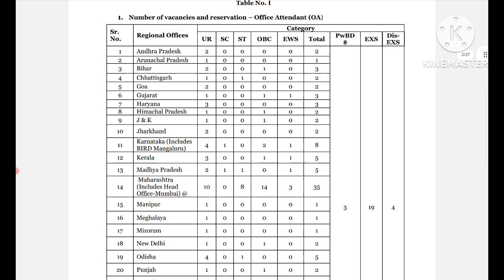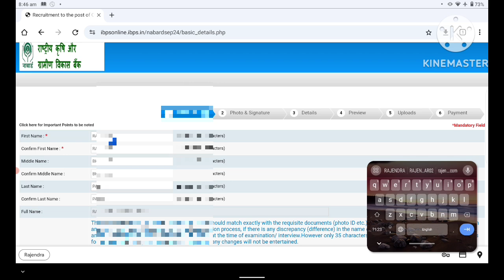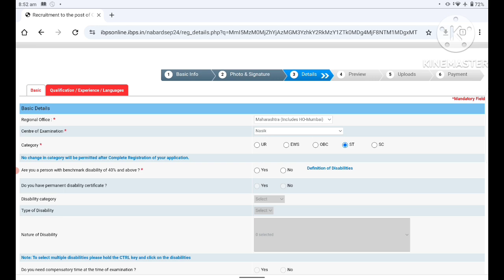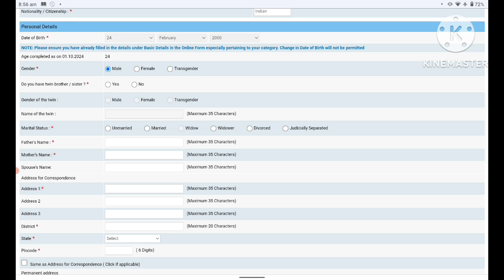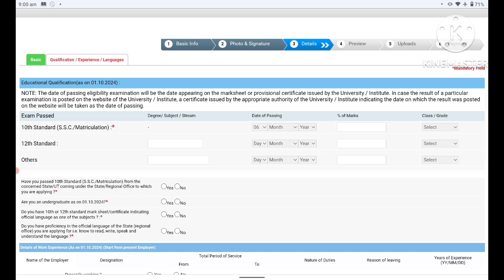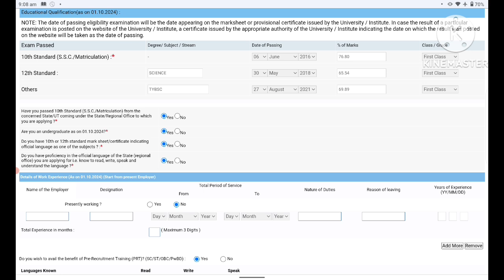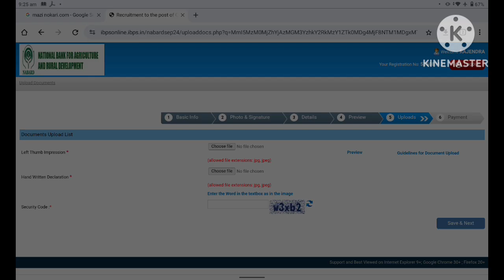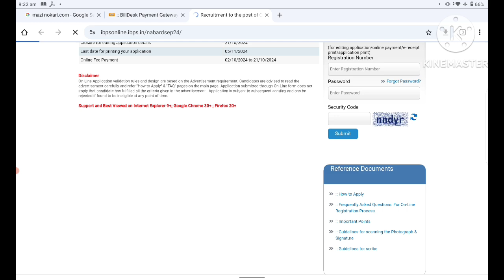नाबार्ड ऑफिस अटेंडंट | असा भरा मोबाईल वरून फॉर्म NABARD Office attendant form fill up 2024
nabard_office_attendant_bharti 2024
nabardofficeattendantbharti 2024 in marathi
nabardofficeattendantbharti 2024
nabardofficeattendantgroup c
nabardofficeattendant group c
recruitment 2024